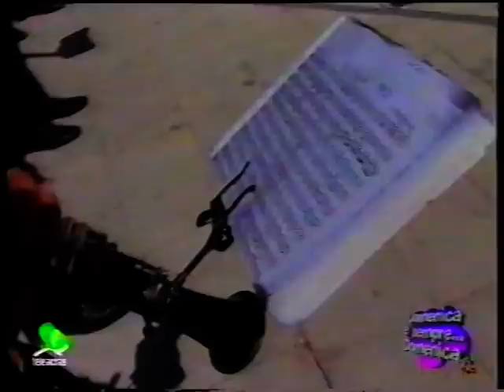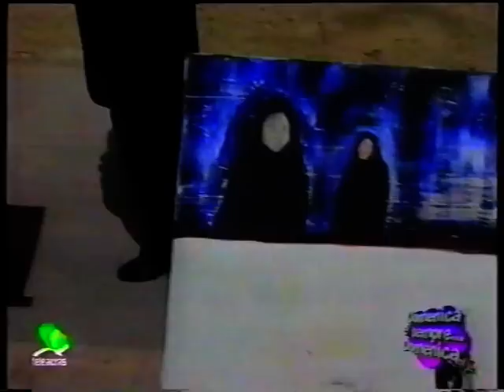Sommatino 1 (1°parte)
Leo Virgone
Possedere delle cose preziose è sinonimo di ricchezza.Condividere con tantissime persone che non hanno mai visto determinati filmati su Sommatino e tantissimi suoi figli significa per me condividere questa ricchezza.Si tratta di filmati che prendo dall'archivio della ProLoco di Sommatino di cui mi onoro di far parte.
Questo filmato illustra la storia del nostro paese: Sommatino. Si vedranno persone che certamente si riconosceranno ma anche persone che non ci sono più. Parla di feste, usi, costumi e tradizioni. Una pietra miliare che custodivo e che ho voluto mettere in visione per i Sommatinesi, principalmente per i Sommatinesi emigrati. Le nuove generazioni si faranno raccontare le immagini, i luoghi e le persone che non conoscono, ma anche per chi non conosce Sommatino sarà motivo di dialogo di conoscenza di terre ed usanze di questo nostro bellissimo paese dell'entroterra siciliano e che noi della ProLoco vogliamo mostrarvi.